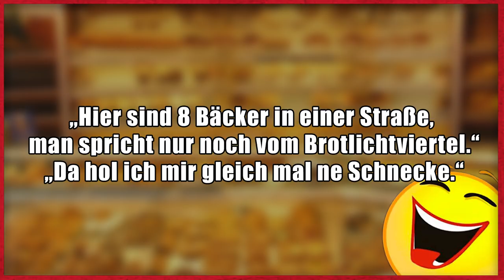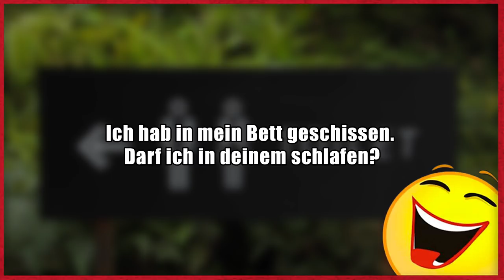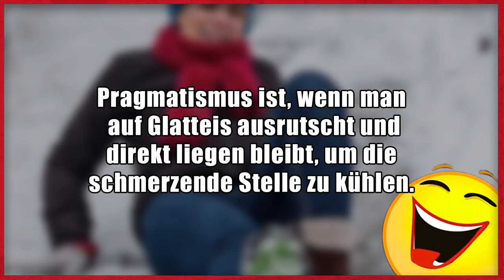Lustige Witze | Folge 123 (mit schwarzem Humor)